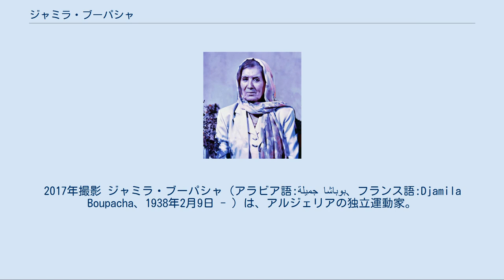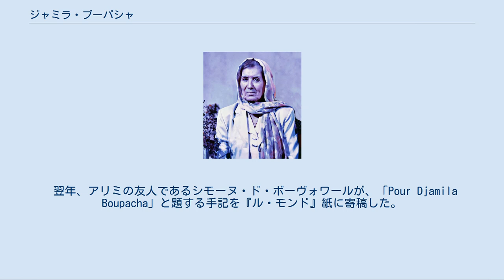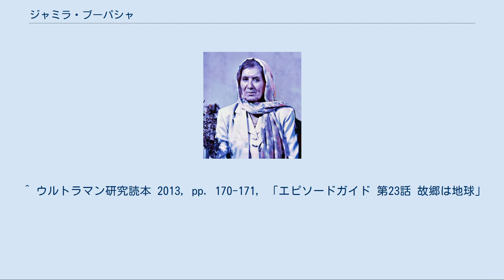ジャミラ・ブーパシャ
2017年撮影 ジャミラ・ブーパシャ（アラビア語:جميلة بوباشا、フランス語:Djamila Boupacha、1938年2月9日 - ）は、アルジェリアの独立運動家。
愛称はジャミラ。
 アルジェリアに駐留するフランス当局から非人道的な拷問を受け、これに対する抗議運動によってアルジェリアでフランスが行っていた人権蹂躙が明らかとなり、アルジェリア独立に大きな影響を与えた。
ここでは、この事件を中心に記述する。
 1959年9月、独立戦争下にあったフランス領アルジェリアの首都アルジェで爆弾テロ未遂事件が発生した。
フランス警察はアルジェリア民族解放戦線 (FLN) のメンバー、ジャミラを事件の容疑者として逮捕、連行した。
 ジャミラは無実を主張したが、アルジェリアに駐留するフランス警察と落下傘部隊はジャミラに対し、電気ショック、膣への瓶挿入などの凄惨な拷問を連日にわたって加え続けた。
そのためジャミラは数日間、意識不明に陥る。
 この事実を知ったFLNの顧問弁護士ジゼル・アリミはフランス当局に反訴を提起、抗議運動を開始した。
 翌年、アリミの友人であるシモーヌ・ド・ボーヴォワールが、「Pour Djamila Boupacha」と題する手記を『ル・モンド』紙に寄稿した。
フランス当局の非人道的な行為は、フランス国民に大きな衝撃をもって知られることになった。
 これを契機にアリミとボーヴォワールが中心となって開始された抗議運動は急速に発展、フランソワーズ・サガンらの文化人も参加し、2年以上にわたった裁判はフランスだけでなく全世界からの注目を集めた。
 1954年、第二次世界大戦後のアジアで起こった民族独立の動きに触発されたアルジェリアの独立派勢力がアルジェリア民族解放戦線（FLN）を結成、武力闘争による独立運動が本格化した。
同年、これに対抗するフランス現地駐留軍との間で戦争状態に入る（アルジェリア独立戦争）。
 FLNが都市部で爆弾テロ闘争を行う一方、フランス現地駐留軍はFLNの本拠地とされる農村部で現地住民を虐殺した。
さらに1958年3月には政府のアルジェリア政策に不満を募らせた軍がクーデターを起こすなど、事態は泥沼化した。
 このような状況下で、ジャミラ・ブーパシャ連行・拷問事件は発生した。
 1958年、フランス大統領に就任したシャルル・ド・ゴールは、民族自決の流れを止めることは不可能と判断、アルジェリア独立を承認する姿勢を示した。
 アルジェリア領有継続派はこれに強硬に反対し、ド・ゴール暗殺計画を含むテロ行為を行ったが、1962年3月にエビアン協定が締結され、和平が成立。
この協定にしたがい、ジャミラは釈放された。
 同年7月、アルジェリアは独立を達成する。
 1960年当時のフランス国内ではアルジェリア独立戦争の長期化、泥沼化に起因する厭戦気分が広がっていた。
 それに加え、この事件に対してフランスだけでなく国外からも行われた強い批判、および、領有継続派が行ったテロ行為による治安への不安はアルジェリア独立を肯定する世論形成に大きな影響を与え、1961年6月に行われたフランス国民投票では75%がアルジェリアの民族自決を支持するに至る。
 ド・ゴールはこうした国民世論の支持を受け、アルジェリア独立政策を推進した。
 以下では、日本で出版されたものを記すにとどめる。
 ^ ウルトラマン研究読本 2013, pp. 170-171, 「エピソードガイド 第23話 故郷は地球」